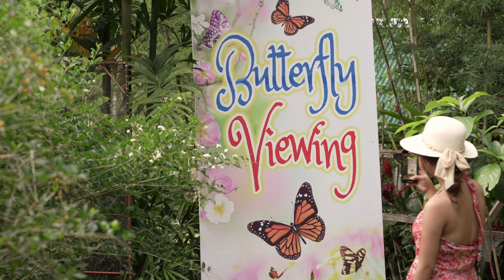Breathtaking Bohol 4K Adventure Vlog - Top 10 Wildlife Encounters That Will Move You | Part 2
🌺 Embark on a Colorful Odyssey in Bohol, Philippines | A Breathtaking 4K Visual Feast 🌺

Join us on an enchanting journey to Bohol, a vibrant gem nestled in the heart of the Philippines. Captured in mesmerizing 4K Ultra HD, this video unveils the rich tapestry of culture, festivities, and the unparalleled warmth of the Boholano people. Bohol is not just a destination; it's an experience waiting to be discovered in 2024.

🎥 Video Journey Highlights:

[00:01] - Aerial Majesty: Soaring views introduce the splendor of Bohol.
[01:02] - Heart of Bohol: Dive deep into the wildlife.
[03:40] - Bohol Secrets: Witness the grandeur of local nature.

Explore Bohol Like Never Before:

Cultural Immersion: Experience the essence of Cebuano traditions and heritage.

Festive Spirit:
Feel the pulse of Bohol's vibrant celebrations.

Natural Beauty: Marvel at the scenic landscapes that define Bohol's countryside.